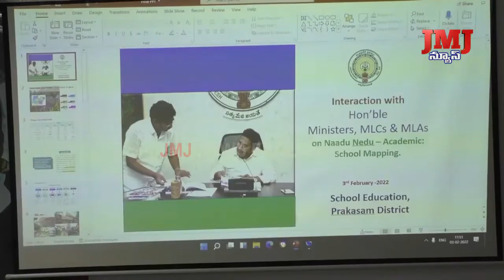విద్యార్థులకు మెరుగైన విద్య అందడమే లక్ష్యంగా అధికారులు వ్యవహరించాలన్న రాష్ట్ర మంత్రి బాలినేని.